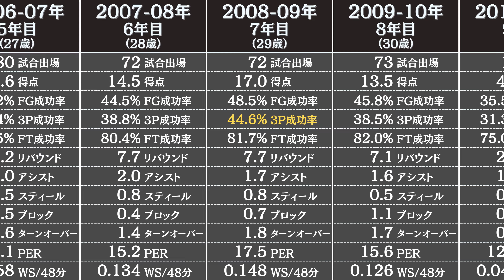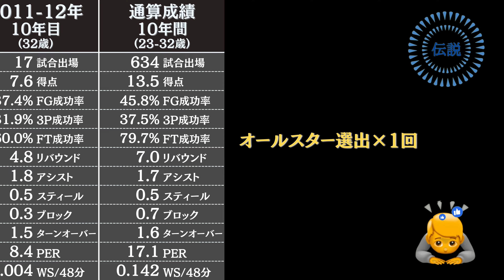メメット・オカーの通算成績 | NBA選手のスタッツ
NBAのレジェンド【メメット・オカー】のレギュラーシーズンの成績とスタッツを3分でお届けします。

データ参照：Basketball Reference